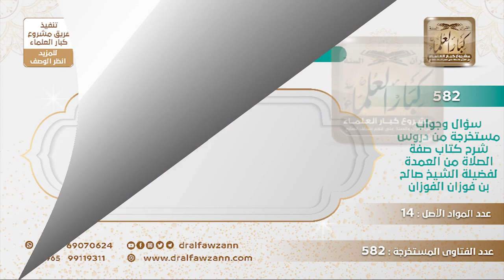[351 -582] تضمنت سورة الفاتحة دعاء عبادة ودعاء مسألة فمن أي أنواع التوحيد يكون كل قسم؟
-"السؤال: سورة الفاتحة تنقسم إلى قسمين: دعاء عبادة ودعاء مسألة فمن أي أنواع التوحيد يكون كل قسم؟
الجَوَابُ: كله توحيد دعاء المسألة ودعاء العبادة كلاهما توحيد، كلاهما من التوحيد.
للاشتراك في قناة الشيخ صالح الفوزان
سؤال وجواب من شرح صفة الصلاة ( 582 ) مقطع

للاستفسار والإقتراحات والدعم
رئيس الفريق
لمشروع كبار العلماء